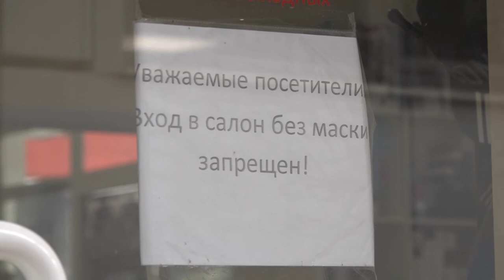На Кубани могут ввести пропуск по QR коду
В Краснодарском крае могут ввести QR-коды для входа в кафе, спортзалы, театры и кино. Об этом сообщил источник в администрации Краснодарского края. QR-коды могут ввести уже в ближайшую неделю.